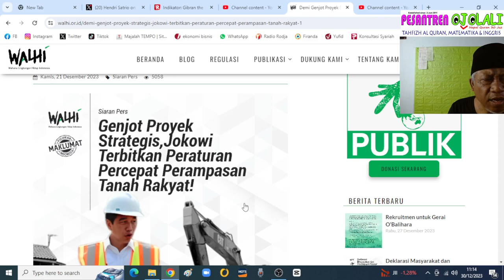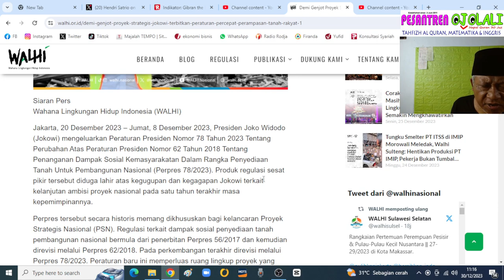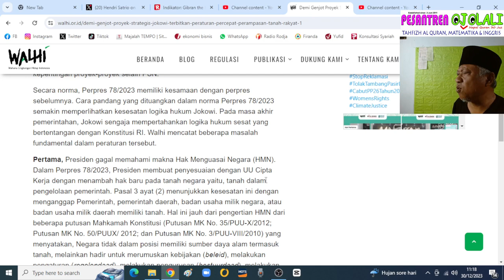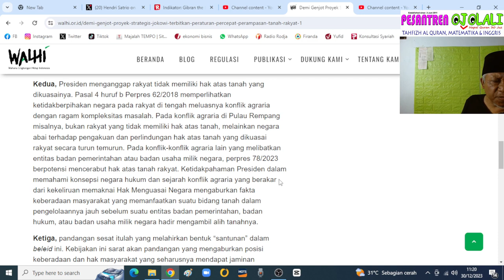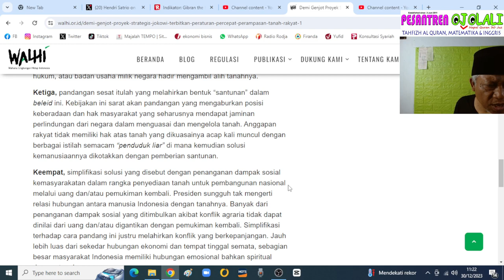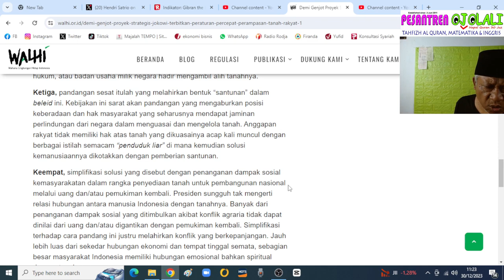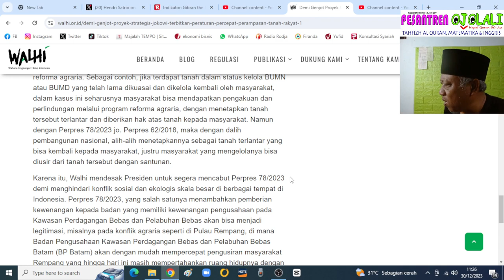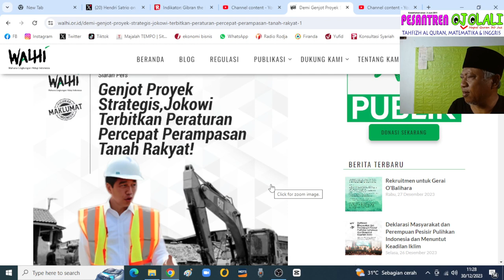3- walhi cabut perpres 78